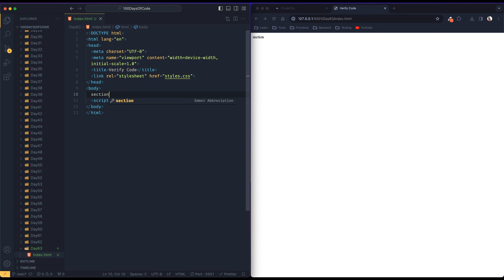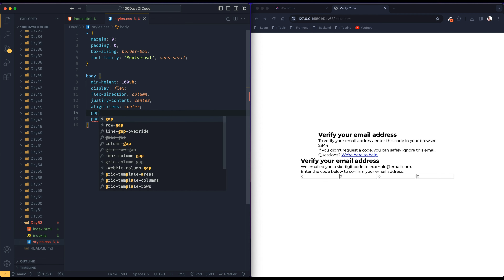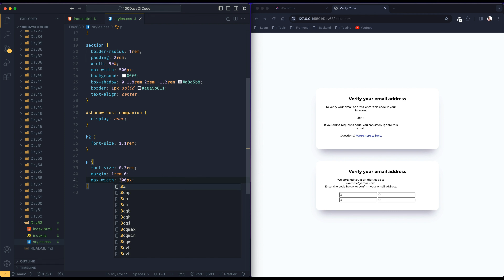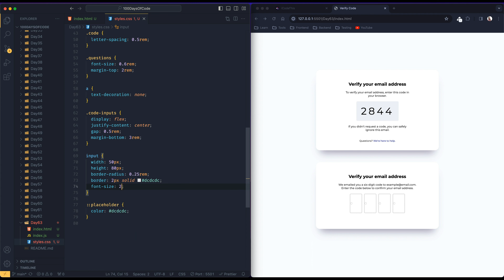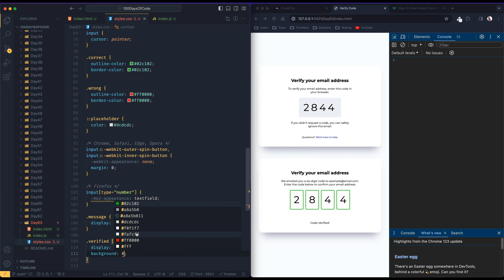Day 63 | 100 Days Of Code | Verify Code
Let's create the "Verify Code" challenge from iCodeThis.

📚 Tech stack: HTML, CSS, JavaScript

🔹 VSCode theme: Ayu Mirage Bordered